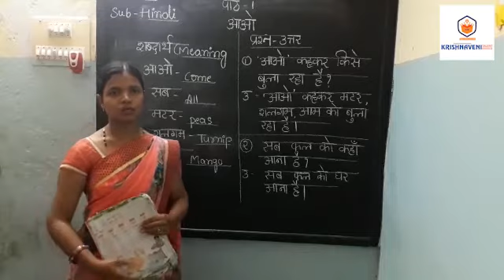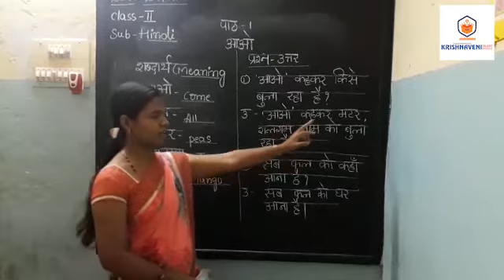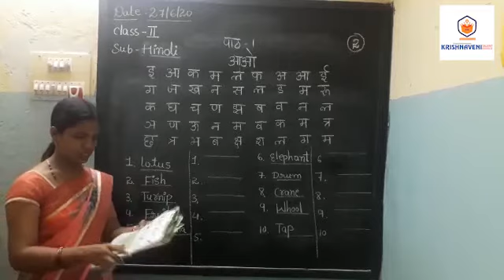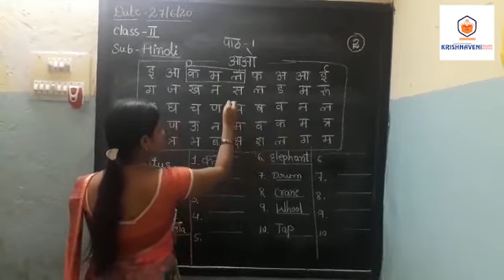hindi class 2 Lsn 1 part 1